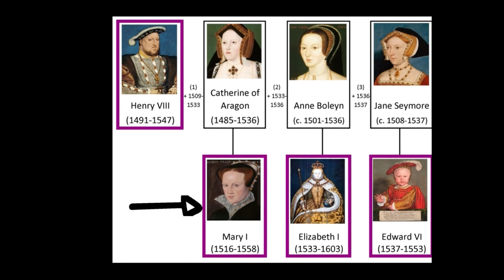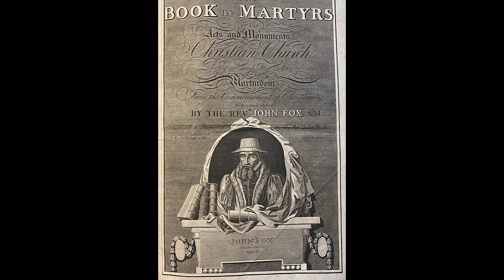Lady Jane Grey ► The HORRIBLE History of Lady Jane Grey, The Nine Day Queen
Lady Jane Grey's execution was a tragic death, indeed. History has traditionally seen Lady Jane Grey as an unfortunate teenager whose relation to the royal family saw her thrust as a pawn into the maelstrom of Tudor politics.

In this video I cover the why and how of Lady Jane Grey's death  as well as her ascent to the throne for only nine days which makes her, The Nine Day Queen.

Video Chapters
Intro    00:00
Lady Jane Grey and Edward VI.    01:84
Who was crowned after Lady Jane Grey?   02:54
When and how was Lady Jane Grey executed?   03:30

*As an Bookshop.org Associate I earn from qualifying purchases.

Public domain & Creative Commons lic. via Wikimedia Commons